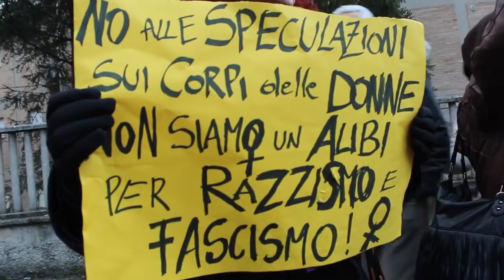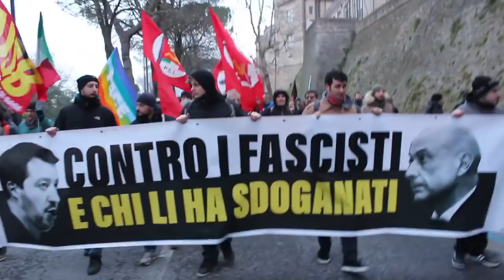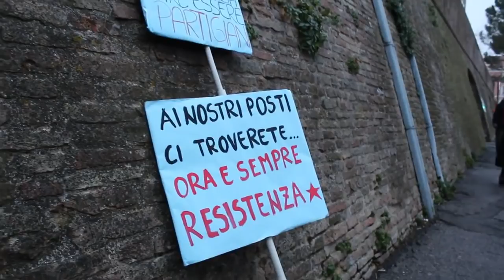Videoracconto del corte a Macerata 10 febbraio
In questo breve filmato vi mostriamo le risposte dei manifestanti di sabato 10 febbraio a Macerata sulle ragioni che li hanno portati in piazza e cosa pensano dei media mainstream. Buona Visione.